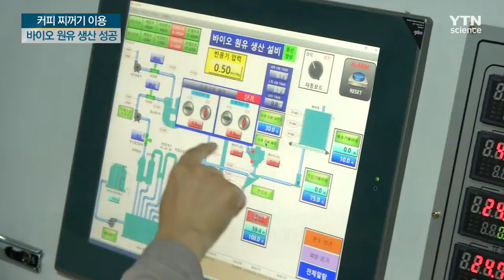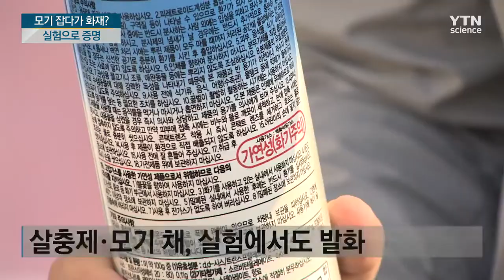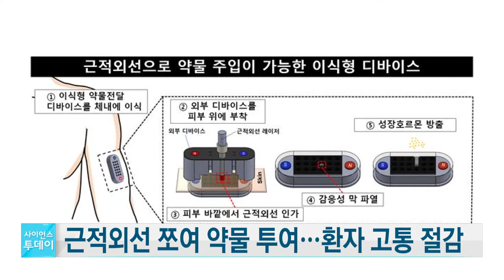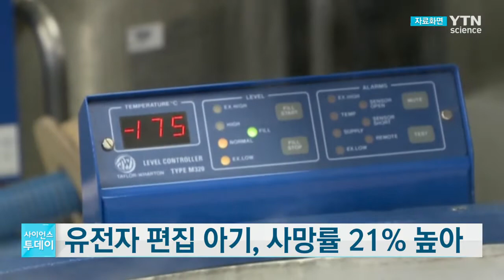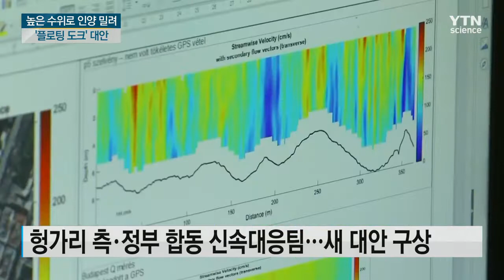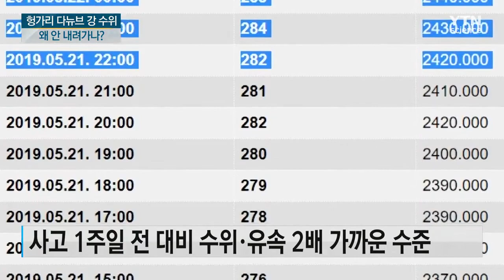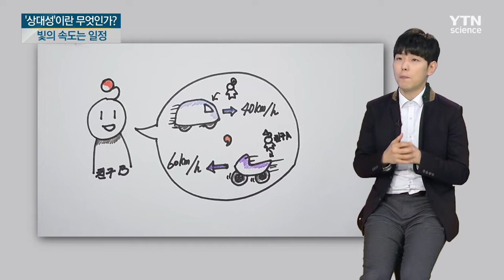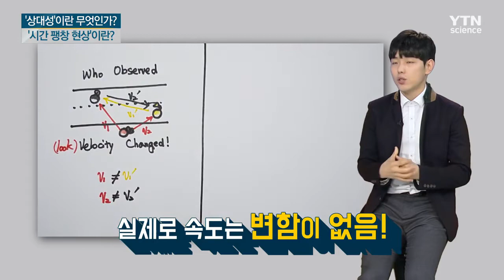[다시보기] 6월 7일 (금) 오후 사이언스 투데이 / YTN 사이언스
■ 커피 찌꺼기로 바이오 원유 만든다

■ 버려지는 플라스틱 빨대 수십억 개…규제 사각지대

■ 2019 페임랩 국제대회…한국대표 결선 진출

■ "세포·유전자치료제…세포 일관성 확인 의무"

■ 모기 잡다 화재?…실험으로 증명

■ [과학본색①] 지금의 우리가 있는 건 '병원균' 덕분?

■ [과학본색②] 인간의 신체적 한계는 '소화 능력'에 달려있다

■ 판에 박힌 외관은 그만…창의성 키우는 나만의 디자인

■ 근적외선 쪼여 약물 투여…환자 고통 절감

■ 에이즈 안 걸리도록 유전자 편집 아기, 사망률 21% 높아

■ "사람처럼 물건 움켜쥐는 로봇 나올 것"

■ 삼성전자, AI 특허 보유 건수 세계 3위

■ [영상] 헝가리 유람선 침몰…더뎌진 인양

■ 수위 탓 크레인 인양 늦어져…'플로팅 도크' 대안 검토

■ "수위가 야속해"…왜 안 내려가나?

■ [궁금한 S] 시간도 변할 수 있다? 신기한 특수상대성 이론!